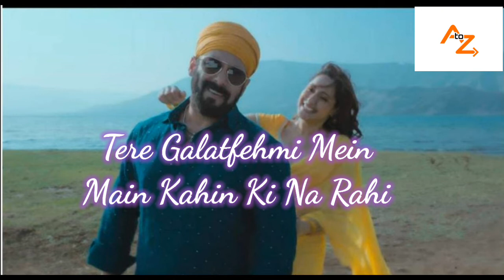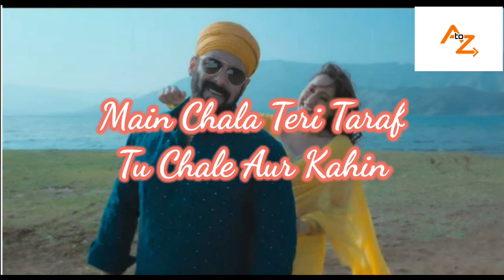main chala song lyrics |guru randhawa,Iulia v|salman k,pragya j